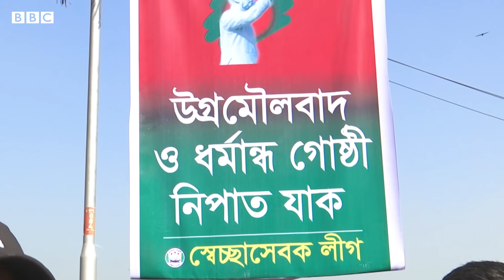শেখ মুজিবের ভাস্কর্য ইস্যুতে আওয়ামী লীগ ও হেফাজতে ইসলামের দ্বন্দ্ব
সম্প্রতি বাংলাদেশের প্রতিষ্ঠাতা রাষ্ট্রপতি শেখ মুজিবুর রহমানের ভাস্কর্য নির্মাণকে কেন্দ্র করে প্রকাশ্যেই পরস্পরবিরোধী অবস্থানে দেখা যাচ্ছে ক্ষমতাসীন আওয়ামী লীগ ও ইসলামপন্থী সংগঠন হেফাজতে ইসলামকে। হেফাজতে ইসলাম বলছে, তারা শেষ পর্যন্ত এই ভাস্কর্যের বিরোধীতা করে যাবেন। অন্যদিকে, ২০১৩ সালের পর থেকে ইসলামপন্থী সংগঠনটির বিভিন্ন দাবীতে সমঝোতা করে আসা আওয়ামী লীগ অবশ্য এবার কোন আপোষ না করারই ইঙ্গিত দিচ্ছে। কিন্তু প্রশ্ন হচ্ছে, ধর্মীয় কোন বিতর্কে না জড়িয়ে সমস্যা সমাধানের যে চ্যালেঞ্জ, সেটি কিভাবে মোকাবেলা করবে আওয়ামী লীগ?